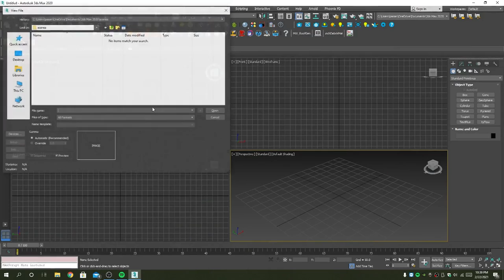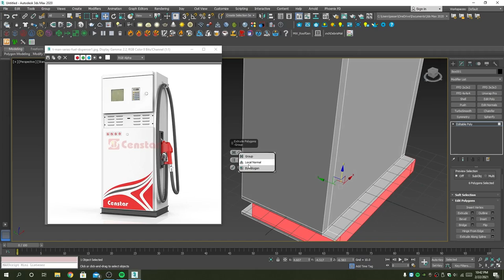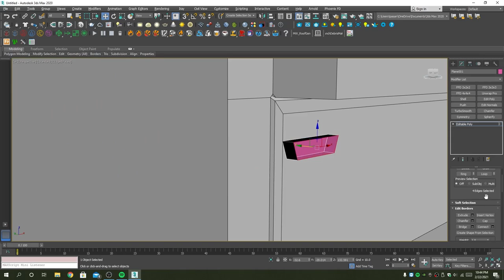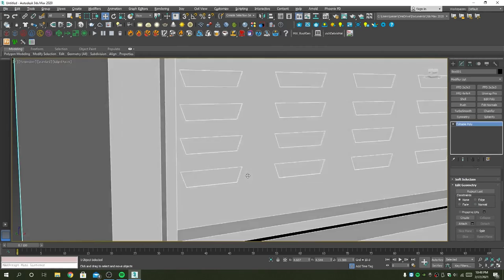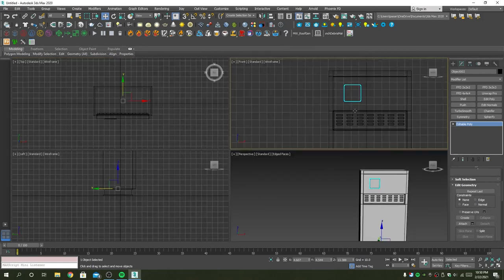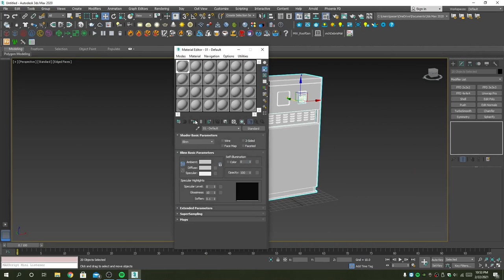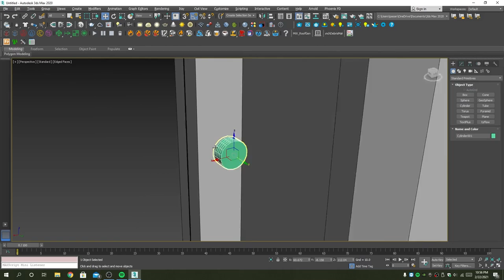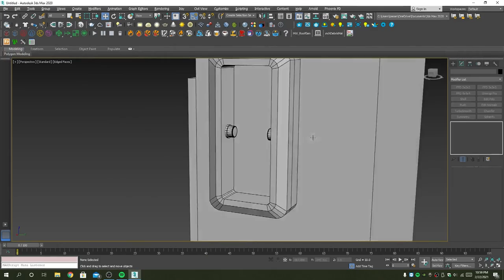Modeling Fuel Dispenser Part 1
Hi Freinds, hope you guys enjoy the Video